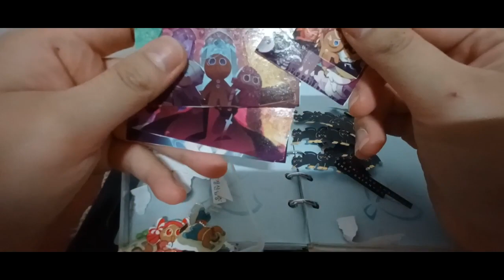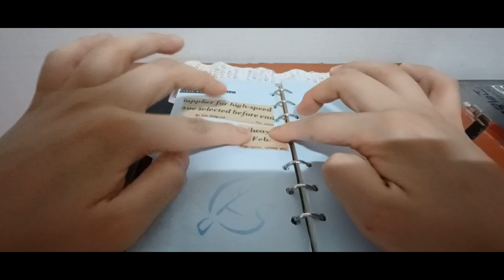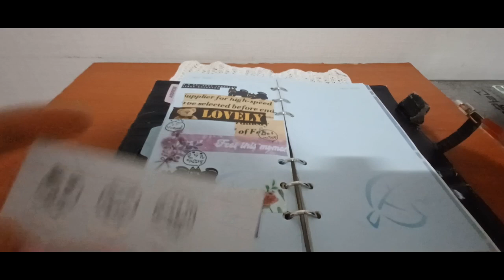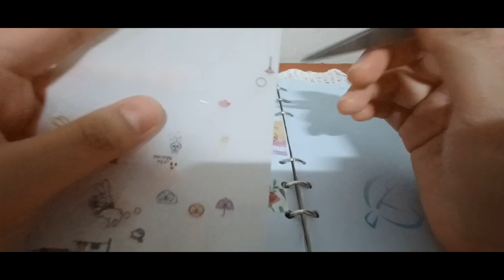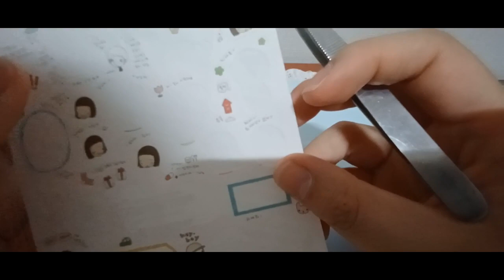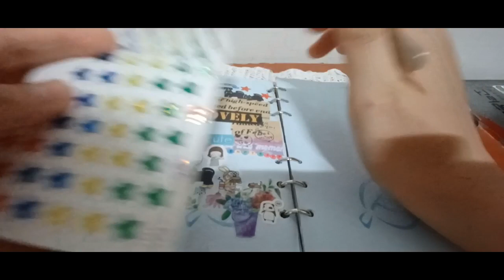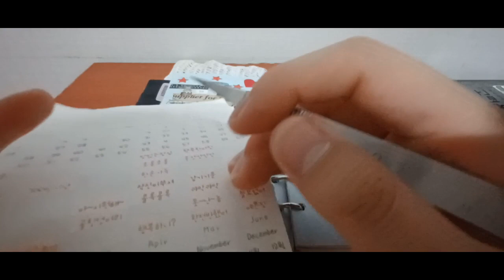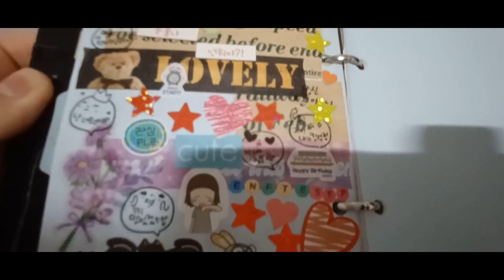2023 다꾸ASMR 25번째 -즐거운영혼테마 2023 Daku ASMR 25th - Fun Soul Theme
안녕하세요골드님&시청자팬분반갑습니다미시카에요저의채널에방문해주셔서고맙습니다이번영상은바로2023새해노토킹다꾸ASMR25번째입니다이번다꾸테마는즐거운영혼테마에요앞에보여드린슬픈영혼테마와는반대로즐거운느낌이가득한영혼의테마라서약간의멋진과예쁨을조금넣은것같아요약간의멋진별같은느낌이랄까요암튼슬픈영혼테마는반대되는느낌이네요벌써다꾸ASMR한지도25번째네요하나씩차근차근하다보니여기까지온것같아요처음할때보다는나름재미있고편안해진것같네요다꾸테마도다양하게표현할수있는게좋아서장점인것같아요힐링과위로를충분히받을수있으니말이죠항상그렇듯혼자만드는영상이힘들지만언젠가는저도나만의동백을만날수있을지않을까싶네요그럼편하게힐링하시면서시청해주세요감사합니다저의영상을보시고조금이나마힘이되시길바래요고맙습니다저의영상이재미있으셨다면구독&좋아요&알림설정을하셔서새로운비디오를시청하세요저의또다른채널인카카오TV Misika(미시카ASMR)채널도많이방문해주시고시청해주세요저의랜선아빠이신한국아빠피터님을소개할께요현재이분은DadASMR(아빠ASMR)과다양한분야를하고계세요ASMR이란백색소음으로자율감각쾌락반응으로뇌를편안하게해주고심리적으로안정을주는소리에요예를들어물소리&바람소리가대표적이에요유튜브PETER아저씨의옥탑방ASMR을검색하셔서영상을보시고재미있으시다면구독을눌러주시고알림설정도해주세요감사합니다네이버TV방송인문정호
Hello, Gold and viewers. Nice to meet youIt's Michigan. Thank you for visiting my channelThis is the 25th ASMR of 2023 New Year's no-talking dakkuThis decoration theme is a fun soul themeContrary to the sad soul theme I showed you earlier, it's a soul theme full of joy, so I think I added a little bit of coolness and beautyKind of like a cool starAnyway, the sad soul theme seems to be the opposite. It's alreadyIt's my 25th time doing ASMR. I think I came all the way here because I did it one by oneI think it's more fun and comfortable than when I first did itI think it's an advantage because it's good to be able to express the theme of decoratingYou can get enough healing and consolationAs always, it's hard to make a video by myself, but I think I'll be able to meet my own camellia somedayThen please relax and watch itThank you. I hope you can cheer me up after watching my video. Thank youIf you liked my video, please subscribe and like& Set notification to watch the new videoPlease visit and watch my other channel, Kakao TV Misika (Missika ASMR) channelLet me introduce Peter, my online fatherThis person is currently working in a variety of fields with Dad ASMRASMR is a white noise that makes your brain comfortable and psychologically stable with an autonomous sensory pleasure responseFor example, the sound of water and windSearch YouTube PETER's rooftop ASMR, watch the video, and if it's fun, please subscribe and set notificationsThank you. Naver TV broadcaster Moon Jung-ho On TikTok, please support and follow Peter ASMR. Peter's father.